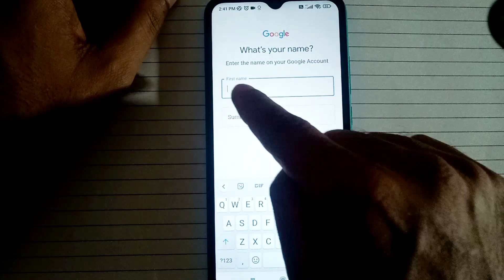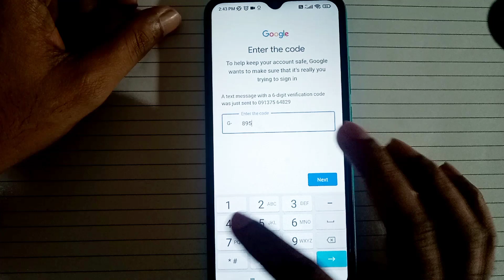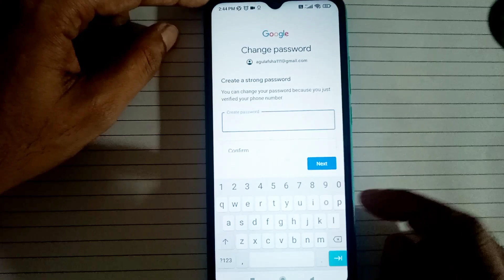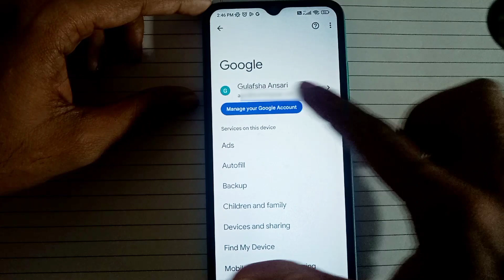Gmail ओर Password दोनों भूल गए तो ऐसे पता करें | Gmail Aur Password Recovery Kaise kare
इस वीडियो में मैं आपको बताऊंगा कि अगर आप Gmail ID और Password दोनों भूल चुके हो तो उसको Recover कैसे करें?

अगर इस वीडियो से आपको कुछ जानकारी मिली हो, आपने कुछ सीखा हो तो PLEASE वीडियो को LIKE👍 जरूर करना।
                                   🙏 धन्यवाद 🙏
how to recover email password
how to recover gmail id with phone number
recover gmail account
gmail account ka password kaise recover kare
MY OTHER SOCIAL MEDIA ACCOUNTS:-